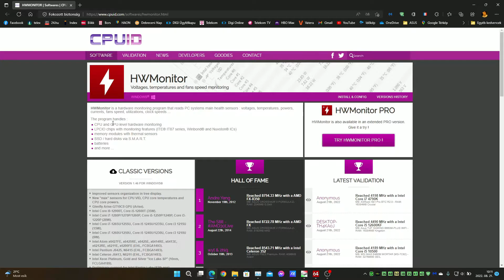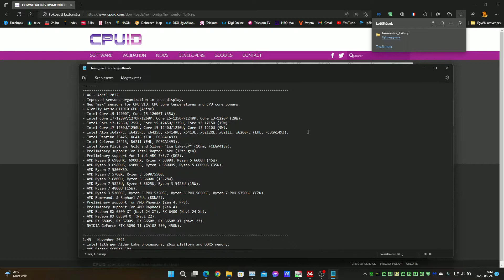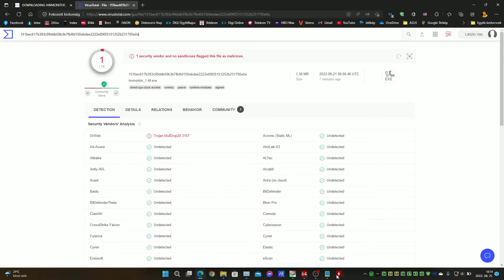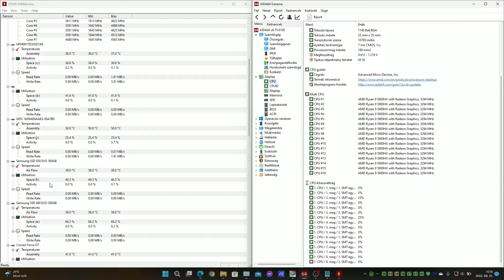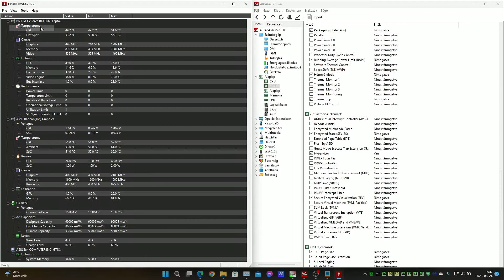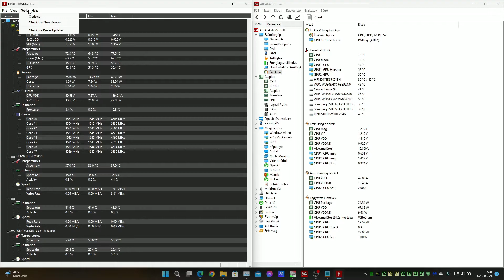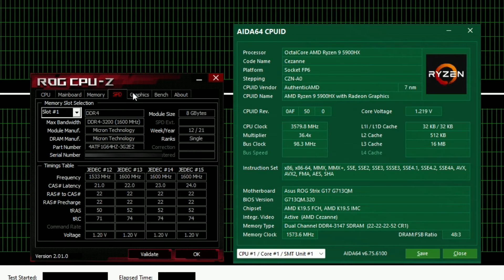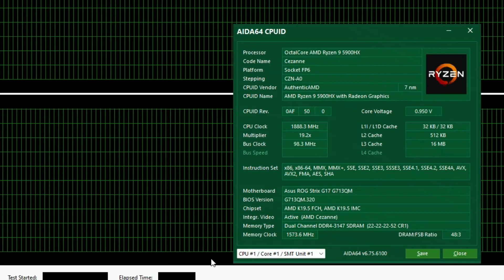CPUID HWMonitor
1.46 - April 2022
- Improved sensors organization in tree display.
- New "max" sensors for CPU VID, CPU core temperatures and CPU core powers.
- Glenfly Arise-GT10C0 GPU (Arise).
- Intel Core i9-12900T, Core i5-12600T (35W).
- Intel Core i7-1280P/1270P/1260P, Core i5-1250P/1240P, Core i3-1220P (28W).
- Intel Core i7-1265U/1255U, Core i5 1245U/1235U, Core i3 1215U (15W).
- Intel Core i7-1260U/1250U, Core i5 1240U/1230U, Core i3 1210U (9W).
- Intel Atom x6427FE, x6425RE, x6425E, x6414RE, x6413E, x6212RE, x6211E, x6200FE (EHL, FCBGA1493).
- Intel Pentium J6425, N6415 (EHL, FCBGA1493).
- Intel Celeron J6413, N6211 (EHL, FCBGA1493).
- Intel Xeon Platinum, Gold and Silver "Ice Lake-SP" (10nm, FCLGA4189).
- Preliminary support for Intel Raptor Lake (13th gen).
- Preliminary support for Intel ARC 3/5/7 (DG2).
- AMD Ryzen 9 6980HX, 6900HX, Ryzen 7 6800H, Ryzen 5 6600H (45W).
- AMD Ryzen 9 6980HS, 6900HS, Ryzen 7 6800HS, Ryzen 5 6600HS (35W).
- AMD Ryzen 7 5700X, Ryzen 5 5600/5500.
- AMD Ryzen 7 6800U, Ryzen 5 6600U (15-28W).
- AMD Ryzen 7 5825U, Ryzen 5 5625U, Ryzen 3 5425U (15W).
- AMD Ryzen 7 4800U (15W).
- AMD Ryzen 3 5300GE, Ryzen 3 PRO 5350GE, Ryzen 5 PRO 5650GE, Ryzen 7 PRO 5750GE (CZN).
- AMD Rembrandt & Raphael APUs (RDNA2).
- Preliminary support for AMD Phoenix (Zen 4, FP8).
- Preliminary support for AMD Raphael (Zen 4).
- AMD Radeon RX 6500 XT (Navi 24 XT), RX 6400 (Navi 24 XL).
- AMD Radeon RX 6850M XT (Navi 22).
- AMD RX 6800S, RX 6700S, RX 6650M, RX 6650M XT (Navi 23).
- NVIDIA GeForce RTX 3090 Ti (GA102-350, 450W).